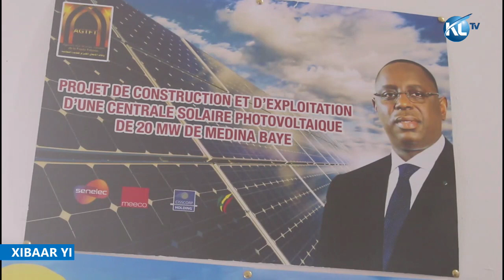XIBAAR YI 18H45 - 5 Avril 2023 Ak Assane Thiam